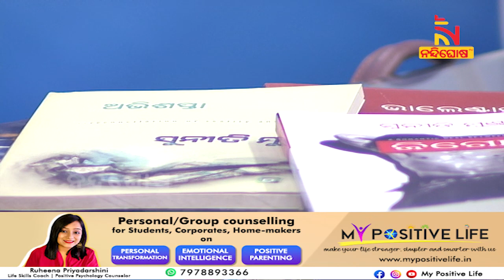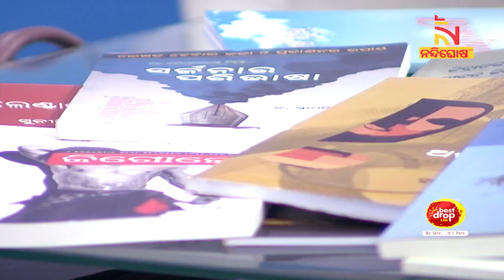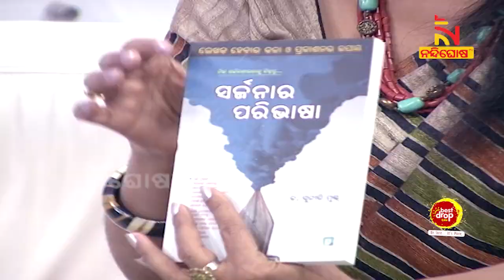Pranam Odisha | Eminent Writer & Novelist Suniti Mund | NandighoshaTV